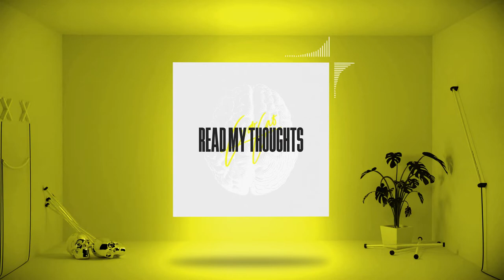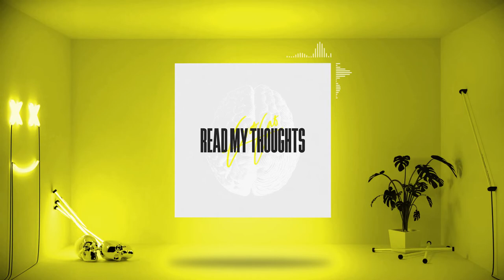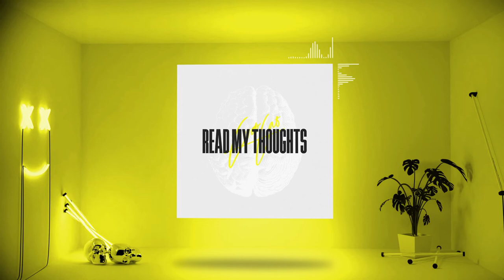Civet Cat - All About You